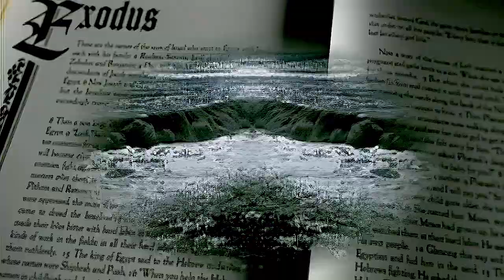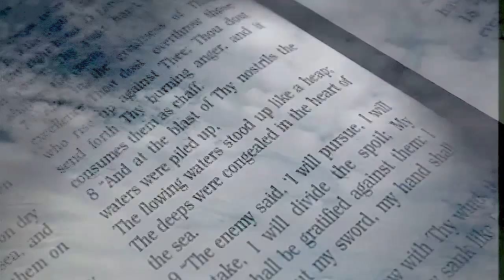Dokaz stvaranja 324 - Priča o otvaranju mora